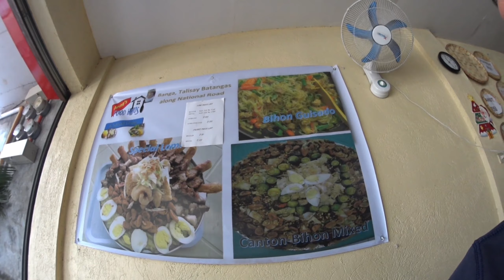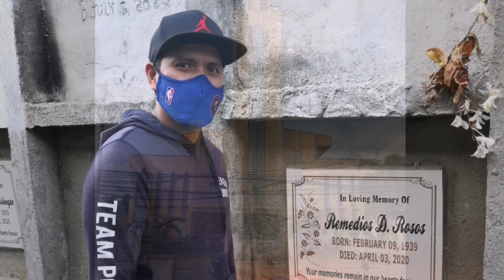ZIGZAG|LIGAYA ROAD|TALISAY BATANGAS LONG RIDE